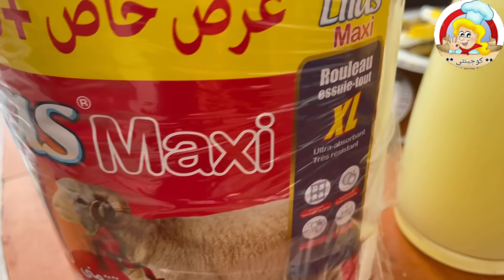أجمل ذكريات العيد🐏و أخيرا يوم الميعاد❤️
pain maison